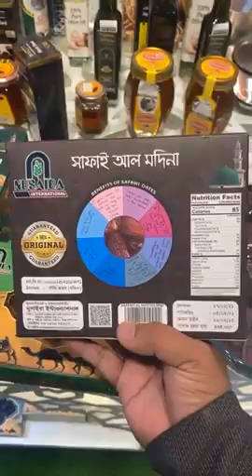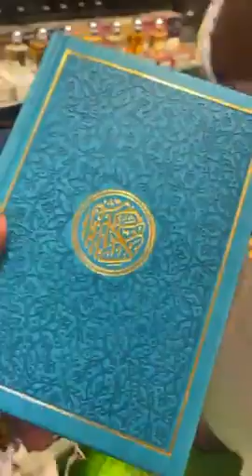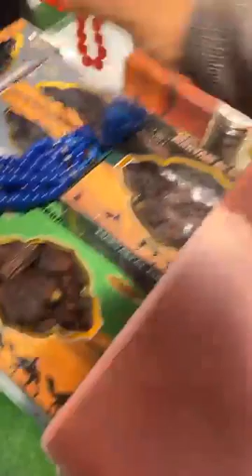সুন্নাহ কর্ণার থেকে সরাসরি | Tuhfa Sunnah Corner | Arif Arian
সুন্নাহ কর্ণার থেকে সরাসরি...
আজ আমাদের সম্মানিত কাস্টমার বিশ্বসেরা হাফেজ নাজমুস সাকিব। কেনাকাটার পাশাপাশি মতবিনিময় করছেন আমাদের সম্মানিত সিওদের সাথে।
ব্লক এল, রোড ১৩, দক্ষিণ বনশ্রী, ঢাকা।
অর্ডারের জন্য যোগাযোগ করুনঃ 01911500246
রিজিক বাজার বিনিয়োগের জন্য যোগাযোগঃ 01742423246

আসসালামু আলাইকুম
প্রিয় ভিউয়ারস, উন্নত এবং সুন্দর ভিডিও মেকিং এর জন্য স্পন্সর এবং ডোনেশন একটা ফ্যাক্ট । আয়োজনগুলো তৈরিতে এর শুন্যতা ভীষণ । আল্লাহর রহমত, নিজের প্রচেষ্টা এবং আপনাদের অব্যাহত ভালোবাসায় আমাদের এগিয়ে চলা  । আশাকরি আপনার সুযোগ থাকলে ভিডিও তৈরিতে স্পন্সর করে এ পথচলাকে বেগবান করবেন ইনশাআল্লাহ ।

Jazakallah...